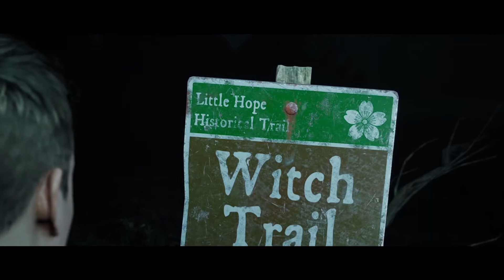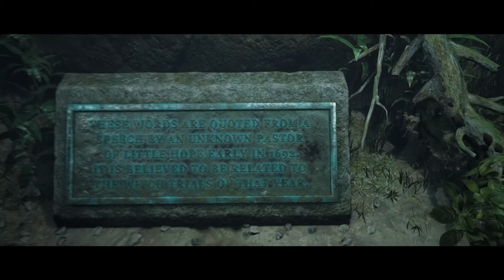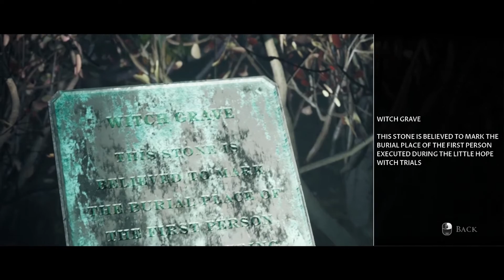The Dark Pictures Anthology - Little Hope - Part 7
Developer: Supermassive Games
Publisher: Bandai Namco Entertainment
Series: The Dark Pictures Anthology
Platform: Microsoft Windows
Release: 30 October 2020